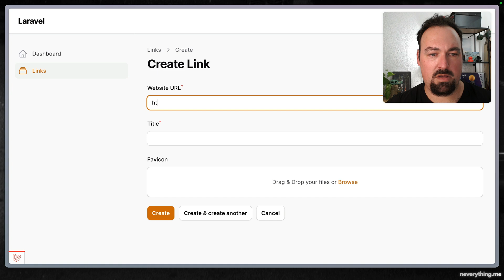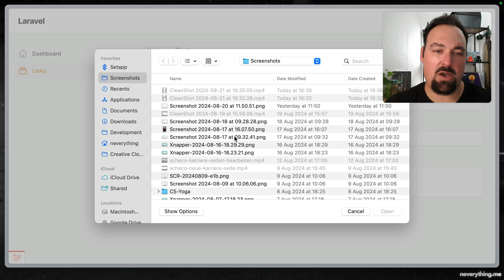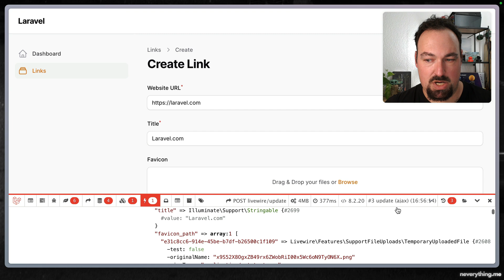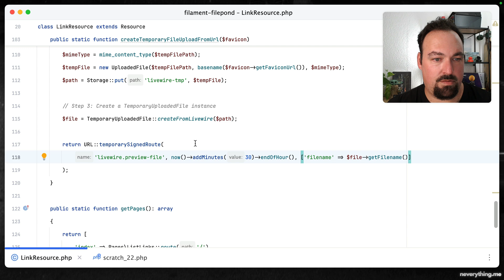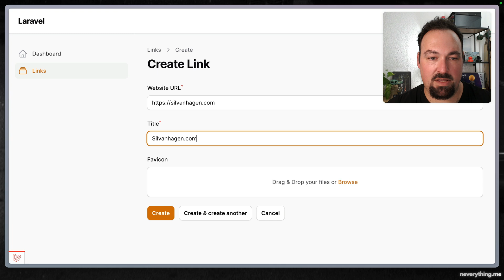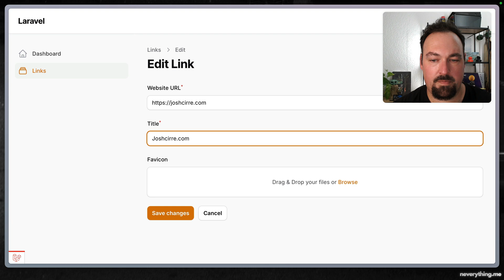Filament File Upload in the Background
Let's fetch and upload a file in the background and update the Filament form with it in real time. You know about the title to slug example, but how about image uploads? We will be using Livewire to create a temporary uploaded file and dispatch an event, Alpine.js to capture the event and the FilePond API to add the image to our upload field in Filament. We will be using Favicon Fetcher by Ash Allen to get the largest favicon from an URL field.

In this video:

0:00 - Intro
0:48 - Filament Form Setup
1:56 - First try using Set for the File
3:13 - How does Filament do it
4:58 - Solution: Use the FilePond API
8:10 - Make Alpine.js listen on Window
8:46 - Add delay to the upload
9:26 - Summary and tips